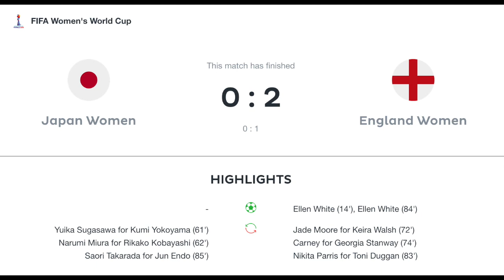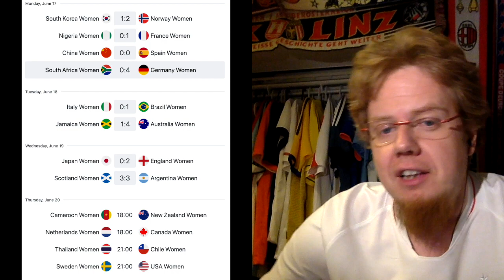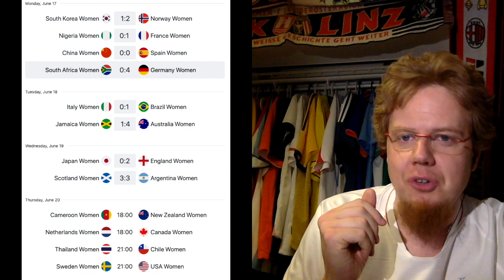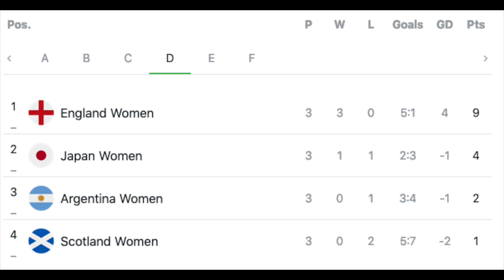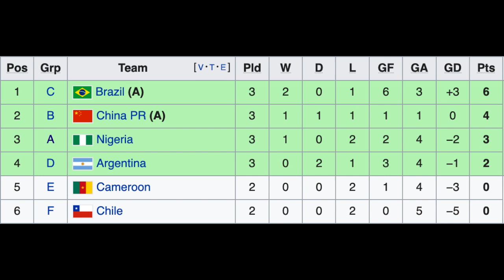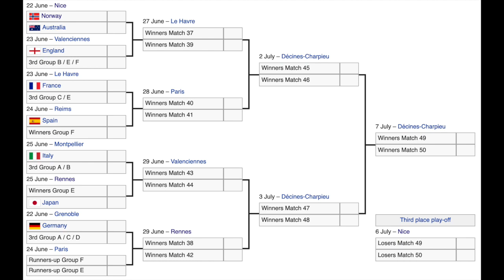A Dramatic Argentina Comeback Sends Scotland Packing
The eyes were on Japan vs. England and so most missed one of the most impressive comebacks of recent memory - also thanks to some VAR controversy. The match also threw up an entirely unexpected shirt, that is also reviewed in here!